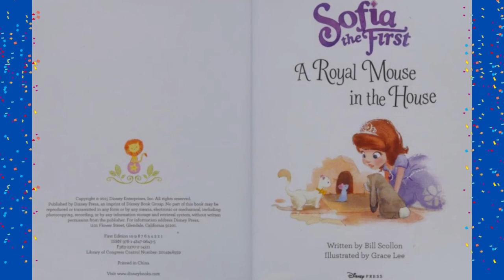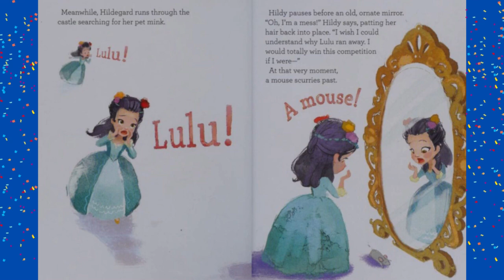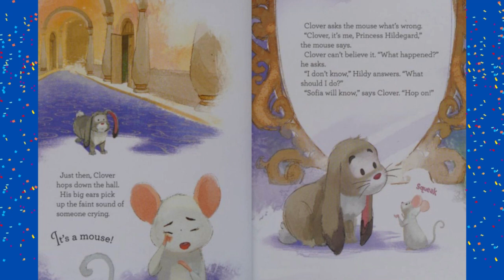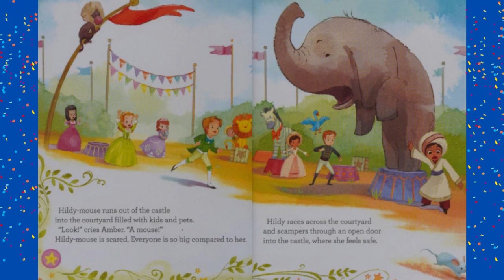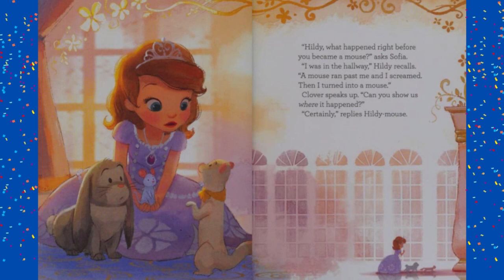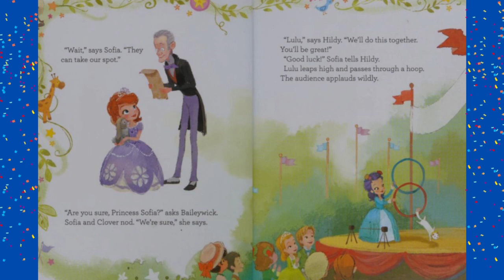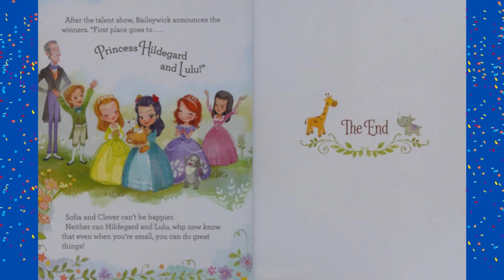💖🐁 SOPHIA the First/A Royal Mouse in the house 📚Books Read Aloud for ALL AGES📖Read with Dixy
It's the day of the Enchancia Pet Show, and everyone is excited. The pet-owning students of Royal Prep are all there including Hildegard and her mink, Lulu. Suddenly, Lulu jumps out of Hildegard's arms and runs away. While trying to find her pet, Hildegard is turned into a mouse! Sofia and Clover try to solve the mystery and reverse the spell. But they'll have to hurry-the show is about to begin!

There’s always room for a story that can transport people to another place.
J.K. Rowling💖

🌹 Listen, Learn, Read and Enjoy stories from all over the globe!💖Dixy